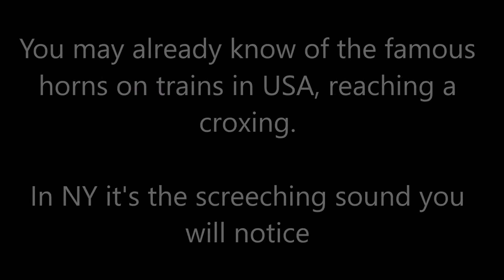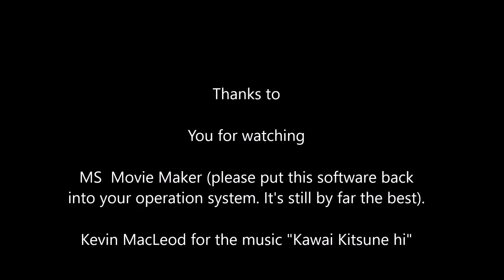Trains in New York - the sound of...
A short video of some trains in New York city. They go under and above the ground. Close to buildings. Metal on metal, very noisy when turning. Many interesting Metro stations - and you often end up in a nice area with nice things to look at. But remember that the train network is wide so you can ride very far... and maybe even to a place you did not expect.